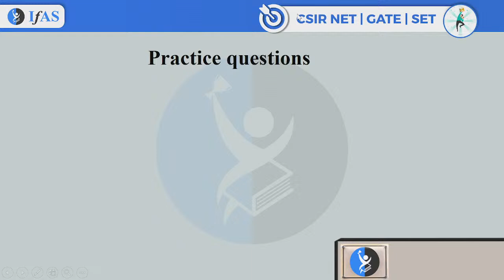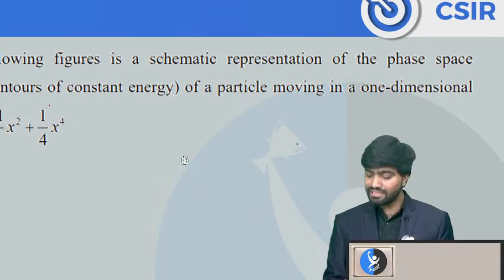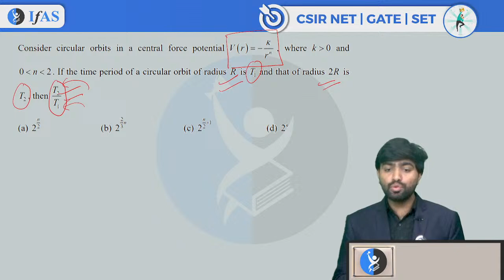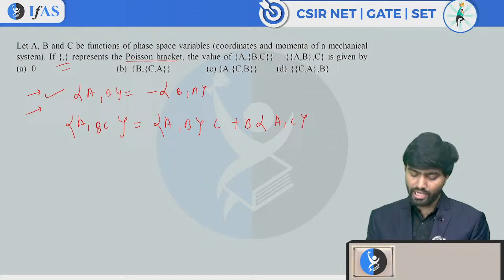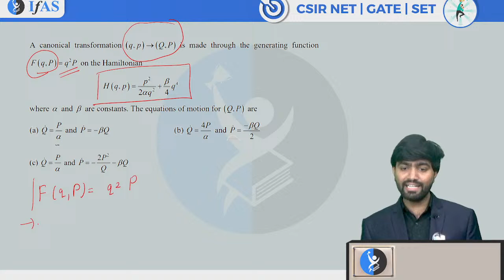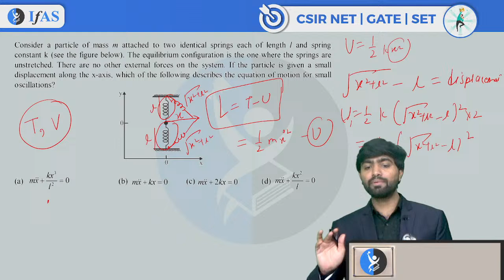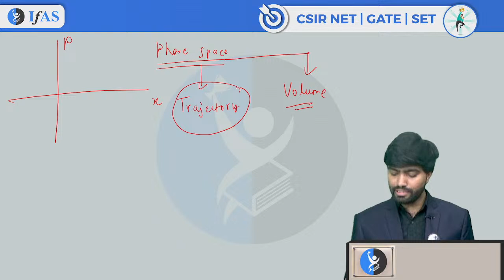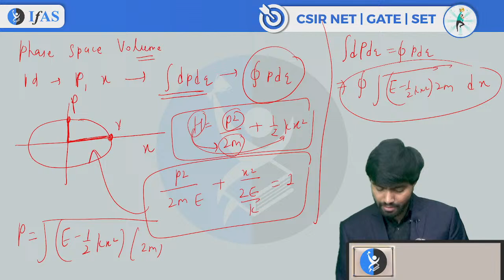Practice Problem | Classical Mechanics | CSIR NET Physical Science June 2024 | L6 | IFAS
00:00:00 Introduction
00:00:55 Topic Covered in today's session
00:02:30 Questions Practice Classical Mechanics

You can enroll to IFAS Subscription and get the following benefits: 👇
👉🏻IFAS CSIR UGC NET & GATE Result👈🏻:
ifas physics
ifas physical science